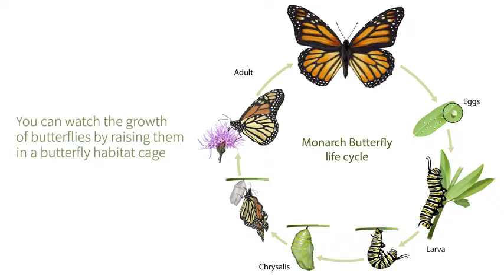Pllieay Butterfly Habitat Cage||Collapsible Light-transmitting Terrarium Insect and Butterfly Net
Package Included--Come with an instructions, two different sizes butterfly habitats. One is 12 x 12 x 12 inch(30 x 30 x 30cm), another is 15.7 x 15.7 x 23.6inch(40 x 40 x 60 cm). Packaged with two clear PVC film, perfect set for you raising insect or outdoor activities. The mesh holes is about 1/50"，even tiny insects can't penetrate it to get inside;

Zipper Opening Door--Never interrupt chrysalises on the cage roof. Large zipper opening for easy feed your butterflies, outside is one zipper with two pulls, then release them into the wild. Butterflies will often land on little hands and faces before flying away;

PVC Floor Covers--Are you still using plastic trays to collect butterfly feces? We provide two extra little pvc floor covers, you can put it in the habitat which can help you easier to clean up the insect excrement. The PVC film is very easy to clean and reusable;

Wide Applications--For the butterfly habitat cage, you can carry your insect to show with your friend conveniently, such as butterfly, fireflies, spiders, spiders, grasshoppers, crickets, praying mantis, ladybugs and so on;

Special Design--Clear vinyl window panel allows you to see the insect's activities clearer. Butterfly habitat is portable, you can take them outside conveniently. Besides, Collapsible design is good for you carry and storage.